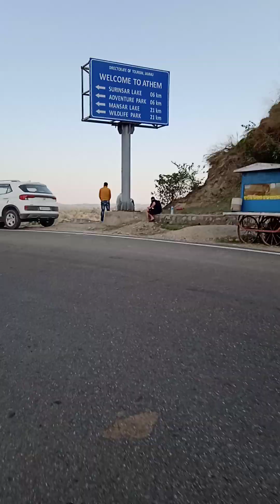rider Activa 125